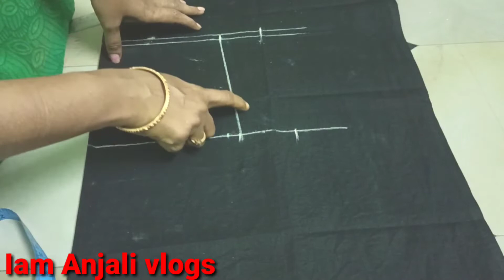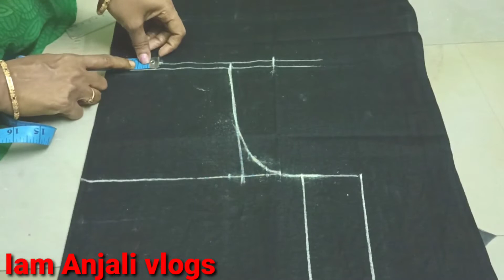shoulder drop avakunda cutting tips/easy method in telugu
Blouse filling 💯 working
 Blouse shoulder drop avakunda cutting tips.very useful tailoring tips and tricks in telugu.